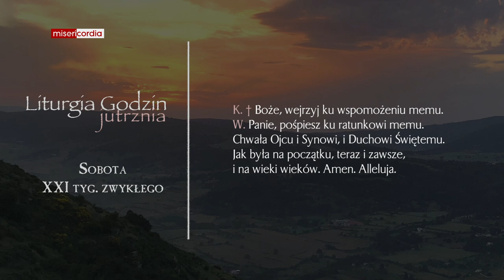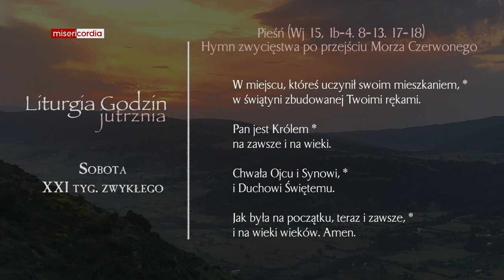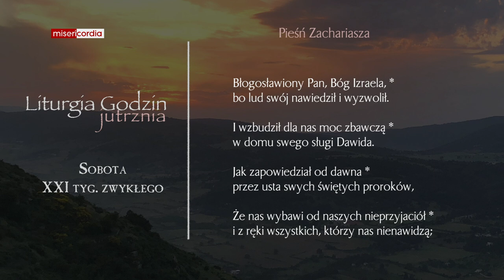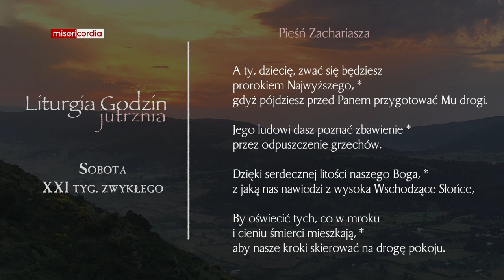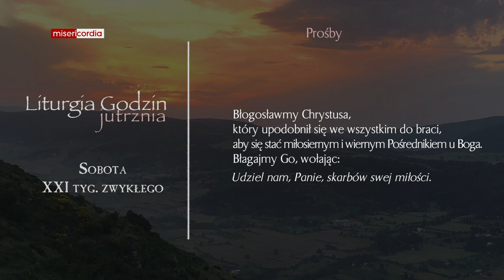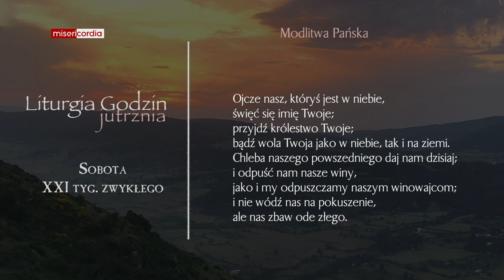Liturgia Godzin | Jutrznia | Sobota, XXI tyg. zwykłego